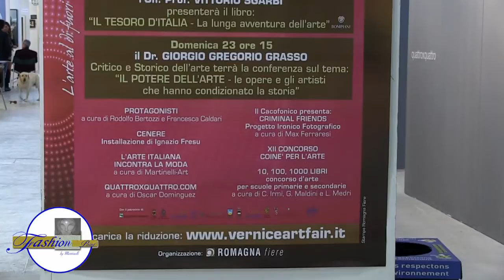Art Fair Forli 2014 intervista al direttore (progetto fashion Paint) ARTE DA INDOSSARE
La martinelli-Art vi aspetta il 20,21,22 Marzo a Vernice Art fair Forlì con i suoi artisti. Arte da indossare con le opere dei suoi artisti un evento da non perdere tutto all'insegna del made italy.
Premi in palio : primo premio una settimana di vacanzaper 4 persone  presso il CAMPING VILLAGE della costa tirrenica comprensivo di ombrellone e spiaggia nel periodo  dal 22 al 29 Maggio 2015 ,secondo premio due biglietti omaggio per visitare la torre di Pisa,terzo premio due biglietti omaggio museo dei Tarocchi di Riola di Vergato quinto premio due biglietti omaggio del museo nazionale etrusco di Marzabotto.Sponsor made in Italy Azienda Sitelli Bologna.